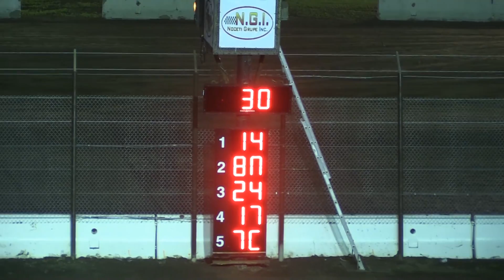Dominic Scelzi 11-5-16 Main Event Civil War Sprints Stockton